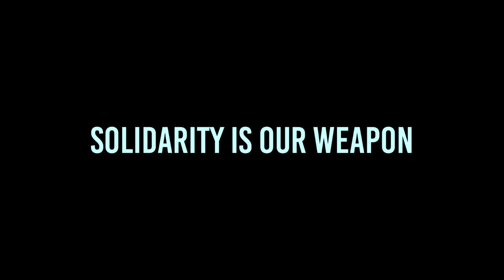Solidarity is our Weapon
For the last month, the people of Ukraine have been resisting Russia’s invasion. Many are putting their lives on the line not to protect the Ukrainian state, but against the so-called Russian world which only brings authoritarianism, torture and misery. We can’t forget that the very same air force that struck a shopping district in Kiev and a maternity hospital in Mariupol also razed Aleppo to the ground, burying the Syrian revolution in its rubble. Resistance against Putin and his world requires solidarity across borders.

We are calling on all anarchists and antifascists to support the fight. Anarchist Black Cross collects money for comrades in Ukraine and those who have decided to leave the country. You can support their efforts at abcdd.org.